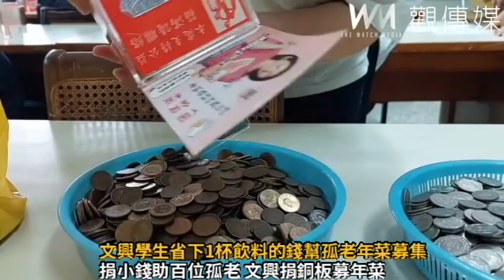文興學生省下1杯飲料的錢幫孤老年菜募集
▲華山基金會田中愛心天使站合作11年的「孤老年菜募集活動」，透過班聯會的推動，展開為期3週募集年菜的活動。（圖／記者陳雅芳攝，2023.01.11）